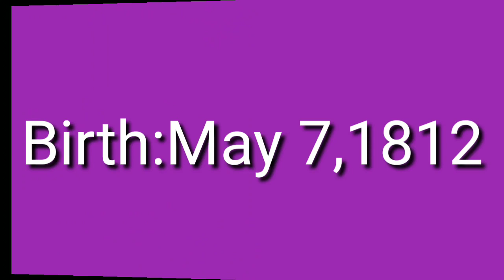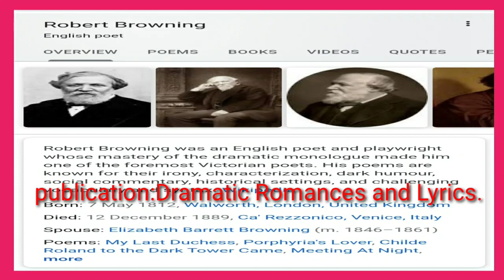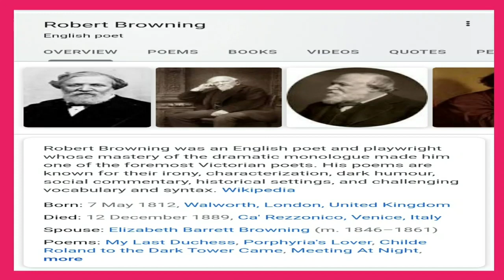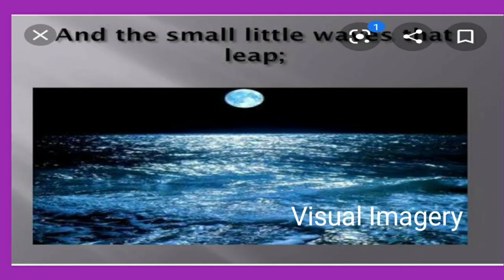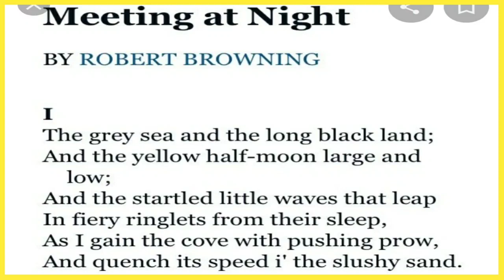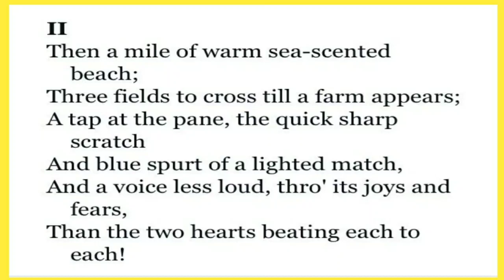Meeting at Night, Robert Browning#Analysis in English and Bengali, class-11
Meeting at Night, a poem from class xi # Analysis in English and বাংলা।